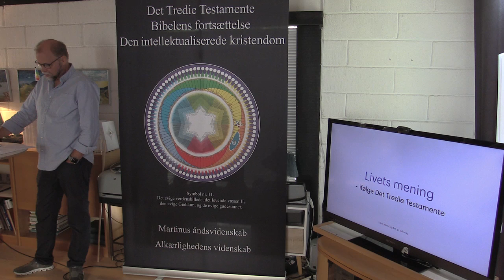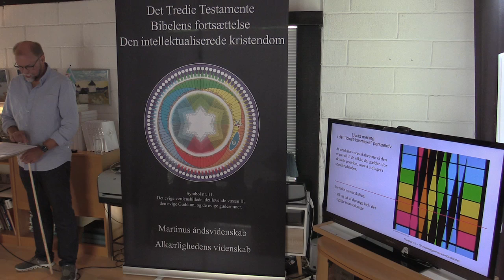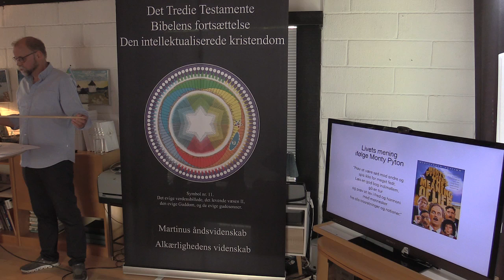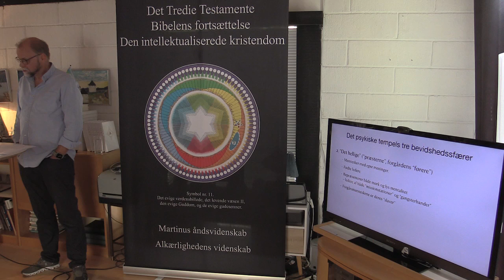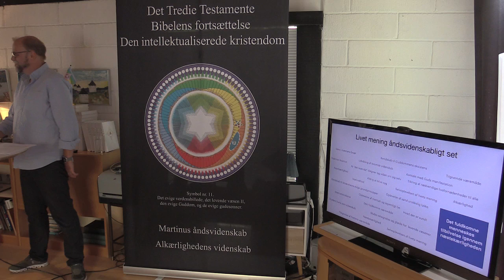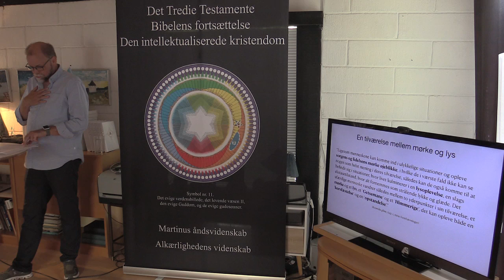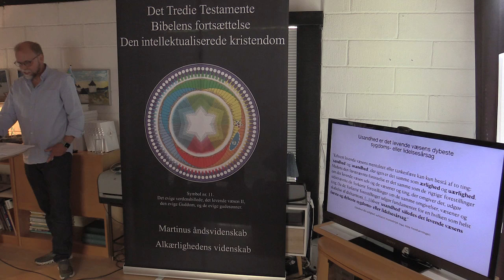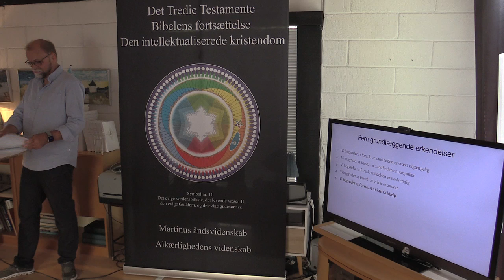Livets mening - ifølge Det Tredie Testamente 1/3, v/ Jes Arbov.